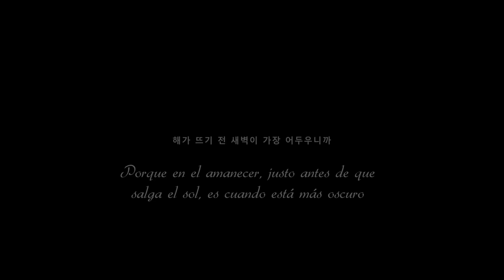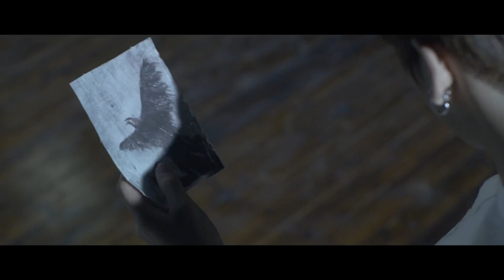BTS (방탄소년단) WINGS Short Film #1 BEGIN Sub. Español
Notas:
*Las frases recitadas al principio por Rap Monster parece que hacen referencia a un libro del autor alemán Hermann Hesse titulado “Demian”. Esta novela relata en primera persona el paso de la niñez a la madurez del protagonista de la novela. Emil Sinclair es un niño que ha pasado toda su vida en lo que él llama el Scheinwelt (mundo de ensueño o mundo de la luz), pero una mentira lo lleva a ampliar sus visiones del mundo y a conocer un personaje enigmático de nombre Max Demian que lo llevará por los senderos del autorrazonamiento destruyendo paradigmas materialistas que antes lo rodeaban.
*”Porque en el amanecer, justo antes de que salga el sol, es cuando está más oscuro” es una frase que aparecía en “Tomorrow” en Skool Luv Affair. No sé si tendrá algún tipo de relación o si es coincidencia, pero me sonaba haber traducido esa frase antes y, efectivamente, aparece en una de sus canciones anteriores.
*Según he leído en allkpop, por lo que dice Rap Monster al principio, se podría deducir que la palabra que faltaba en la frase final de los MVs de “FIRE” y “Save Me” podría ser “World”, quedando: Boy Meets World (Chico conoce mundo).

Credits:
English translation by yoongified 93 @ yt

Bangtan Sonyeondan #1 Begin WINGS